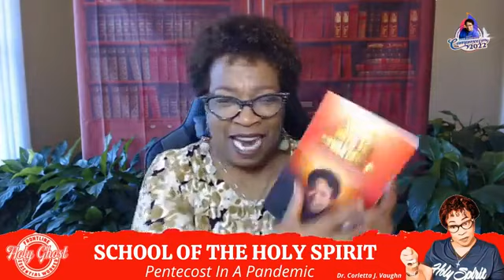Does Holy Spirit Have Access To My Feelings And Emotions?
We want the workings of Holy Spirit in our INNER LIFE.  Purity in emotions, responses, reactions, thoughts, conversations, appetites, and desires.  IT IS POSSIBLE as we surrender to the spiritual formation of the total person.

7AM EST/6 AM CST for PentecostInAPandemic with Bishop Corletta J Vaughn. MONDAY-FRIDAY 7AM EST / 6AM CST. Share and tag!!
Dial In Conference: (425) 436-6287/ 807507# — with Bishop Corletta J Vaughn.

CCLI COPYRIGHT #20891070 & STREAMING LICENSE #20891063